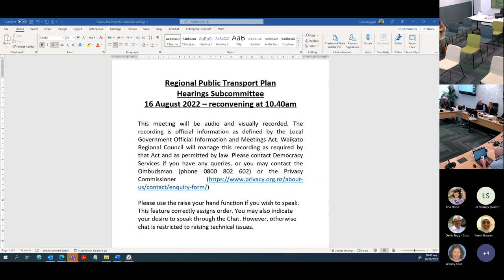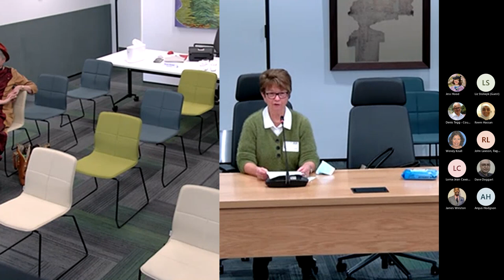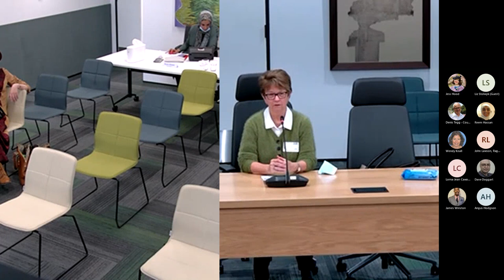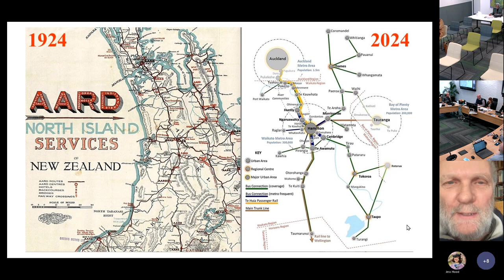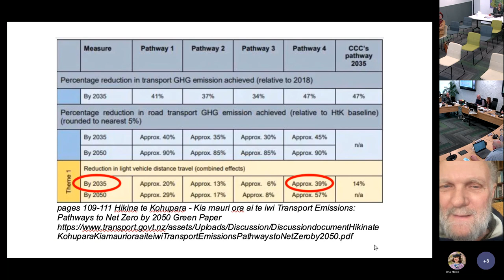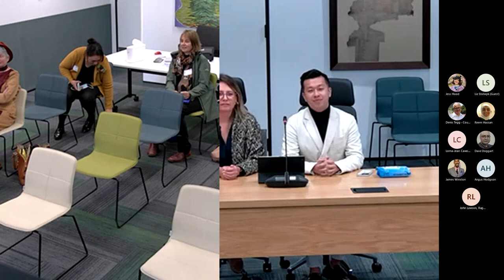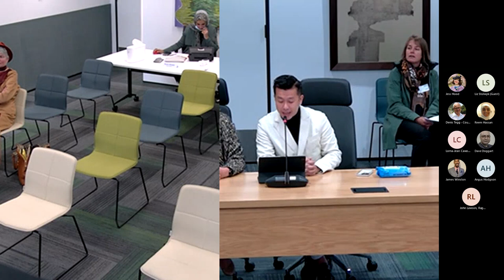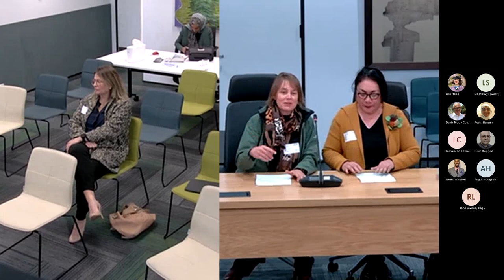2022-08-16 - Regional Public Transport Plan Hearings #2 - 16 August 2022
00:00

Submitter Presentations:
00:14 - 5.7. Taupiri Community Board
14:14 - 5.8. John Lawson
29:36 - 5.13. Hearing Dogs for Deaf People NZ
40:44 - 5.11. MADE Group Limited
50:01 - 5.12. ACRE